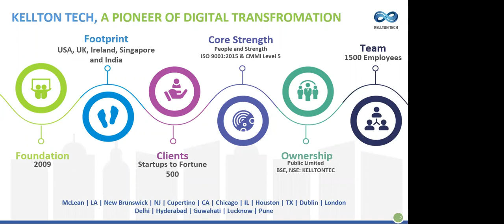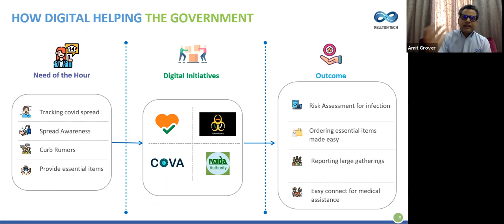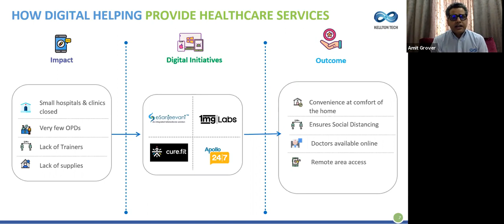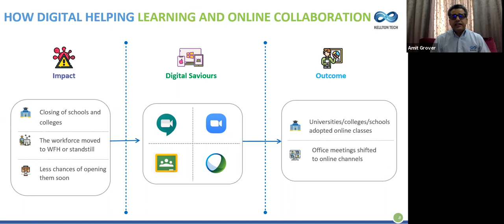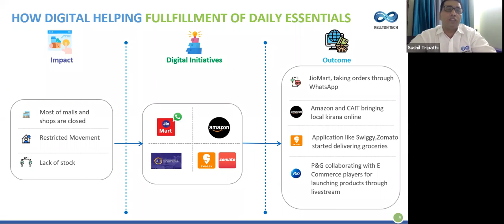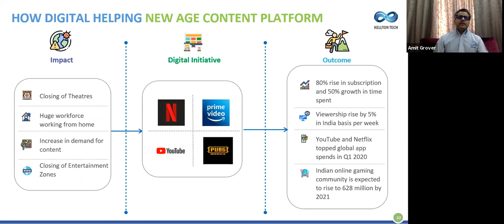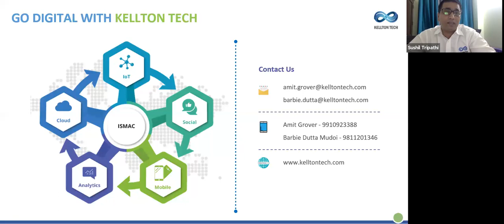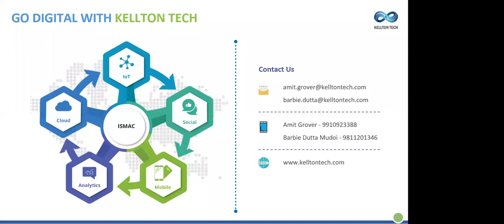Digital 3.0 | The essential lifeline for business continuity | Webinar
Business continuity planning and disaster recovery need contemplation by leaders at a time when COVID-19 is slowing down the global economy. Hear our experts talking about digital technologies as ‘saviors’ that can help them lead through the crisis.